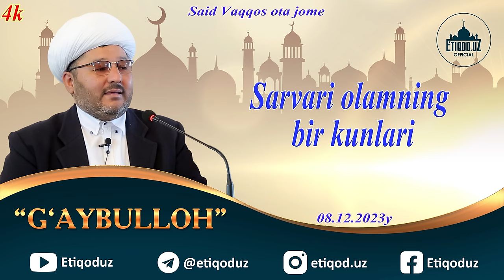Boqimandalik va Tamagirlik jamiyat zavoli G'aybulloh domla 15,12,2023y